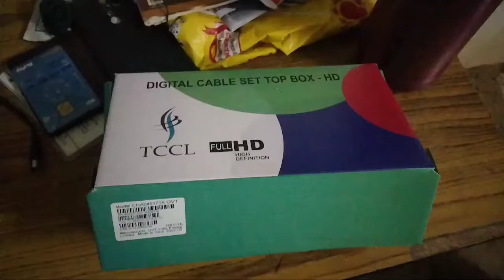TCCL HD SETUP BOX